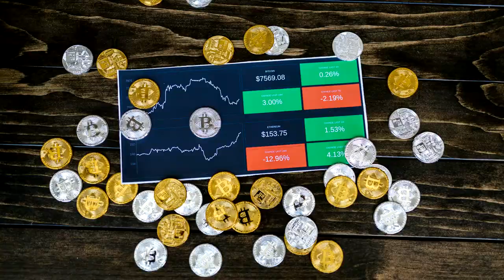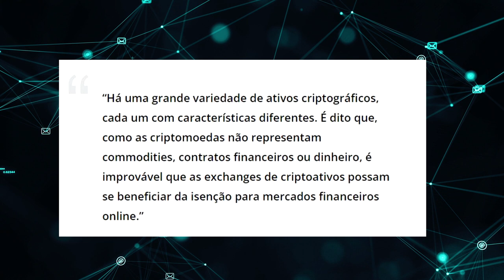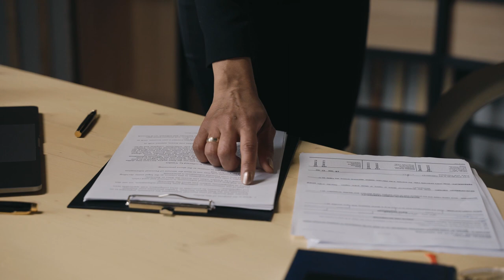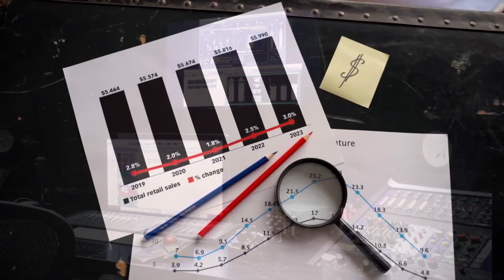AS EXCHANGES QUE SE PREPAREM!